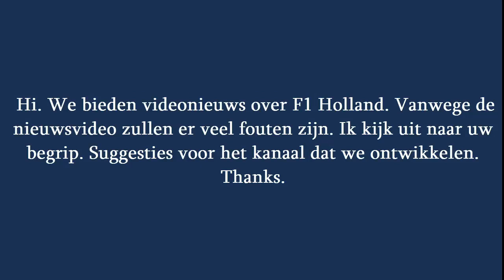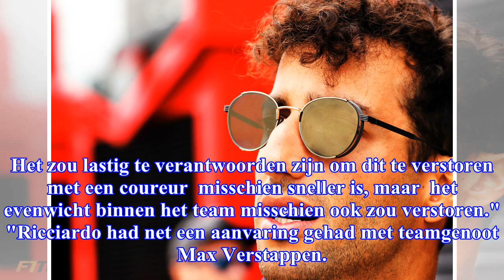'Mercedes zou Ricciardo alleen als eerste, niet als tweede coureur aannemen'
Daniel Ricciardo onthulde afgelopen week dat hij in gesprek geweest is met Mercedes. Uiteindelijk moet de Australiër zich tevreden stellen met een zit...